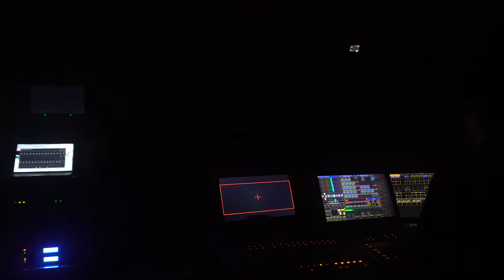Ducklights Studio Sizzle Reel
Ducklights Studio Sizzle Reel. Summer 2020.